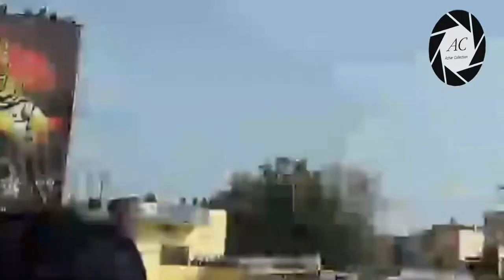72 Taboot Dariyabad Allahabad Uttar Pradesh 1440 Hijri 2018 (Part-1)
72 Taboot Dardangeez Manzarkashi
Imambada Jaddan Meer Sb.
Mojiznuma Dariyabad
Allahabad

》》》》》》☆Warning☆《《《《《《